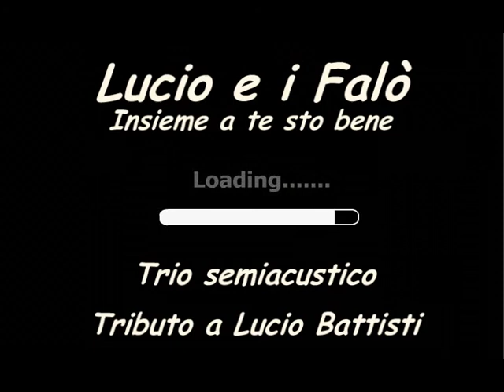LUCIO E I FALO' - INSIEME A TE STO BENE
Tributo Lucio Battisti in Trio Semiacustico
Mario Beccia - Voce e chitarra
Marco Trojano - Tastiera e cori
Alberto Beccia - Basso, cori e ninnoli vari

E' possibile definire Lucio e i Falò un happening.
Il suo obiettivo è quello di riprodurre l'ambiente dei falò in riva al mare dove la chitarra acustica diventa il fulcro della serata attorno alla quale vengono cantate da tutti i partecipanti le canzoni intramontabili di Lucio Battisti.
Ci piace anche condividere con il pubblico alcuni aneddoti legati ai testi ed alle composizioni musicali che il duo Battisti/Mogol ha realizzato in poco più di un decennio di attività.